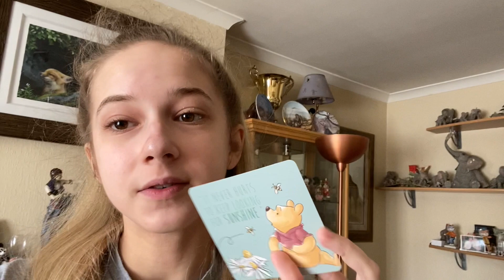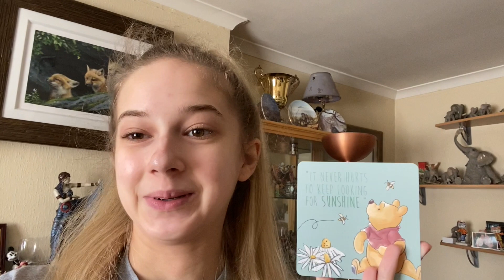Self-Care Week Vlog Sunday Day 7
Welcome to Day 7 of my Self-Care week as a i try to reset my mindset after a heartbreak